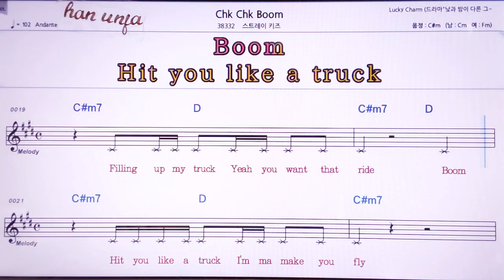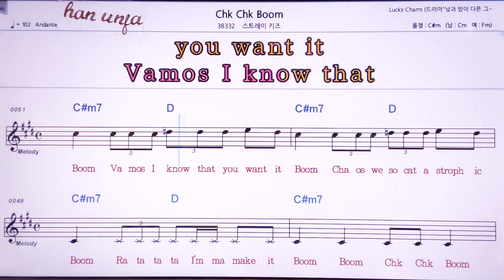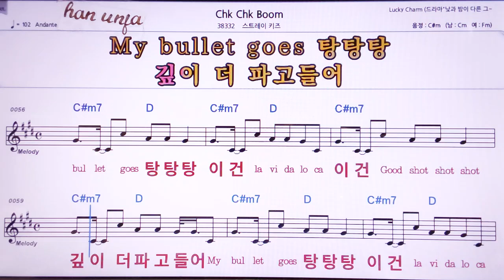💖Chk chk boom/스트레이키즈 👍MR,노래방, 악보, 코드,Karaoke With Sheet Music